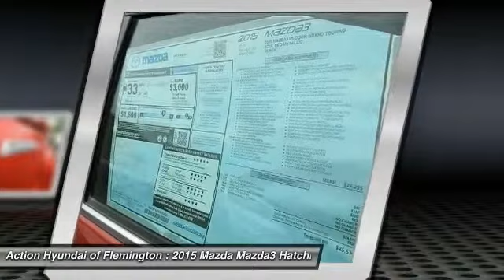2015 Mazda Mazda3 Flemington NJ M150336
2015 Mazda Mazda3 i Grand Touring

Looking for the right car? Today could be your lucky day. With 23 miles, this Soul Red Metallic, 2015 Mazda Mazda3 equipped with Automatic transmission could be yours. Request more information and set up a test drive right away.